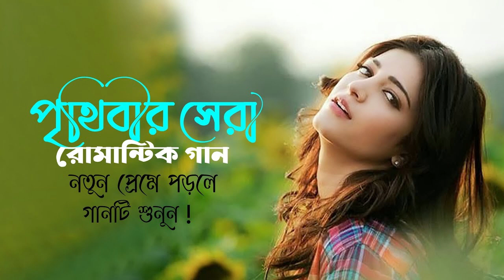পৃথিবীর সেরা রোমান্টিক গান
Description
 2023 Romantic Song Bangla 2023 Sad Romantic Song Bangla
2023 as a Bangla Song 2023 also Romantic Song Bangla 2023

সেরা রোমান্টিক ভালোবাসার গান
জীবনে কস্ট পেলে গানটি শুনুন
যারা রাতে লুকিয়ে কান্না করেন গানটি শুধু তাদের জন্য
গানটি আপনার চোখে জল এনে দেবে
এই মনের সিমানা জুড়ে তুমি যে আছ ছড়িয়ে
রাত জেগে কাদলে গানটি আপনার জন্য
সেরা রোমান্টিক গান